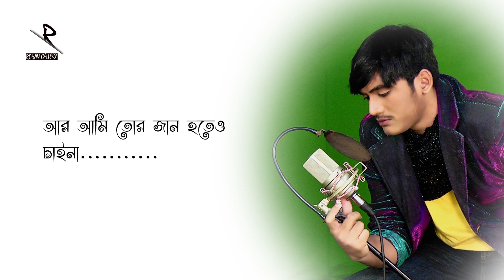A Rahman Rohan || ‍Amit Chatterjee || Tor Jan Hote Cai Na|| Rohan Gallery 2019 (Upcoming Visual)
ROHAN GALLERY Presents.

Song : Tor Jan Hote Cai Na || তোর জান হতে চাই না

Vocal: A Rahman Rohan

Lyrics & Tune: A Rahman Rohan

Label : ROHAN GALLERY

*** ANTI-PIRACY WARNING ***
This content's Copyright is reserved for ROHAN GALLERY
Music . Legal action will be taken against those who violate the copyright of the following material presented! (C)ROHAN GALLERY
 Music  Also